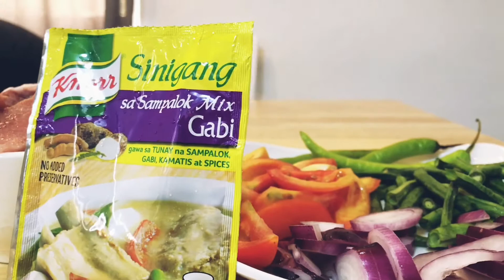How to Cook Simple Pork Sinigang!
How to Cook Simple Pork Sinigang in less than 2-minute video 😍
A Pinoy pork sinigang 🇵🇭